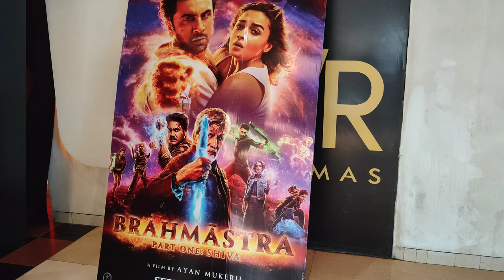Brahmastra movie poster in cinemas | No Copyright | All stocks